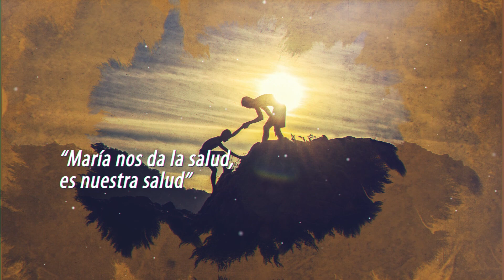Click To Pray, Orar con el Papa Francisco hoy mayo 4 2019 - Tele VID